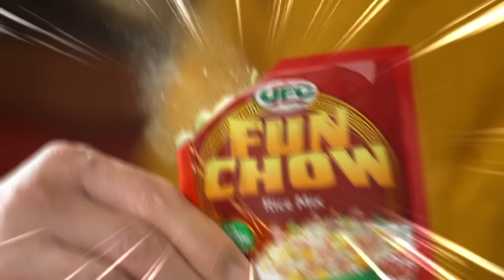Meaty Yang Chow sa bahay with UFC Fun Chow!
Gawing level-up ang plain rice with UFC Meaty Yang Chow! Experience the meat and veggie bits at every taste para FUNaloSaSarap ang everyday meal.